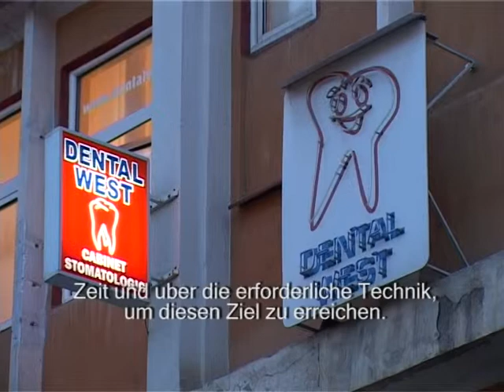Dental West Team dentistry DE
Willkommen zu Dental-West! Wir möchten nicht, dass der Preis das einzige Kriterium für ihre Wahl ist.
Unser Ziel ist es, Ihnen auch einen unvergesslichen Urlaub in Rumänien zu bieten indem wir Ihr Gastgeber und Ratgeber sind und Ihnen umfangreiche Informationen über Rumänien zur Verfügung stellen.
Unser Vorteil ist die geographische Lage Brasovs (Kronstadt)im Herzen Rumäniens, so dass Sie alle wichtigen touristischen Ziele erreichen können ohne das es anstrengend oder ermüdend wird:
Die Zahnmedizinische Gebühren in Rumäniene sind um 75% billiger als in der EU.
Schauen Sie sich die Liste der verglichenen Preise an. Die Dental-West Kunden freuen sich natürlich über diese Vorteile.